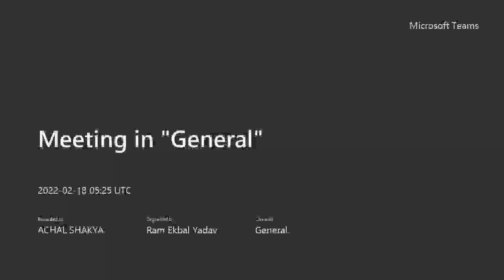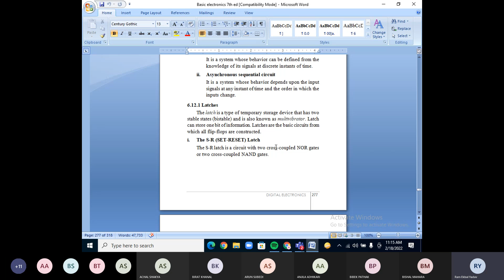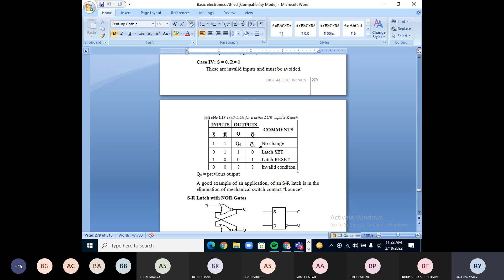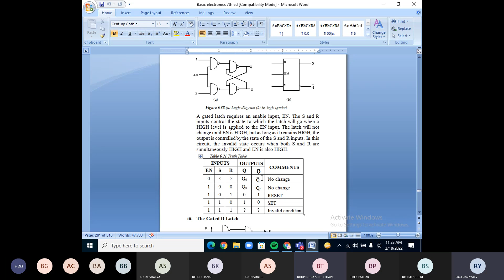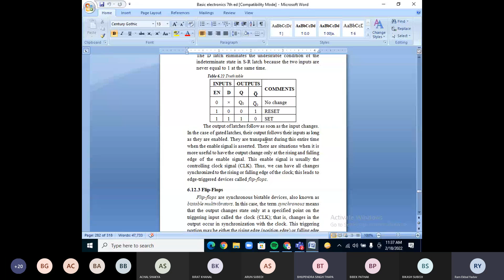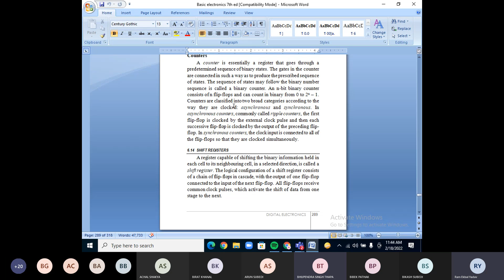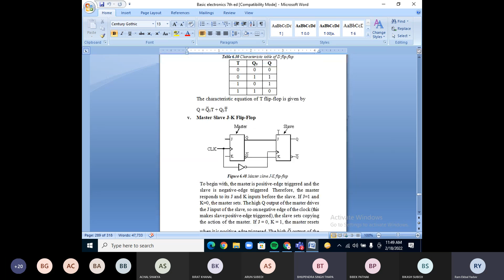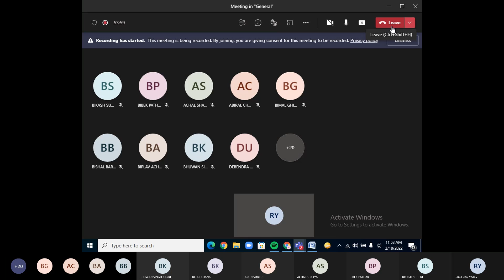Sequential circuits | Basic Electronics| Bachelor in engineering | BEY sir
HELLO STUDENTS;HELLO STUDENTS;
 Honorable mention to   @ Ram Ekbal yadav (REY) sir
The operational amplifier and oscillator
communication system
Digital Electronics
application of electronic system
details_and_assembly drawing
Alternating Quantities
vector _calculus
Differential under integral sign
the ellipse
analytical geometry

this video is not any copy if you copy this video Copyright "Copyright Disclaimer, Under Section 107 of the Copyright Act 1976, allowance is made for 'fair use' for purposes such as criticism, comment, news reporting, teaching, scholarship, and research. Do Not Give Strike

communication system
Digital Electronics
details_and_assembly drawing
Alternating Quantities
vector _calculus
the ellipse
analytical geometry